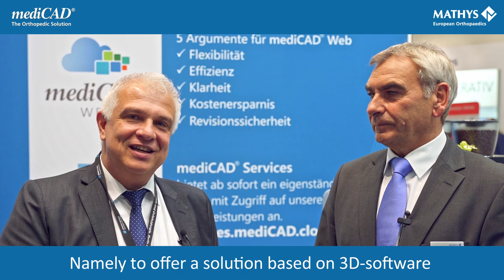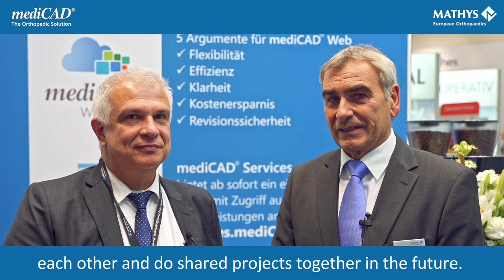mediCAD & Mathys - eine erfolgreiche Kooperation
Kooperation im Bereich 3D- Schulterendoprothetik zusammen mit Mathys Medical.